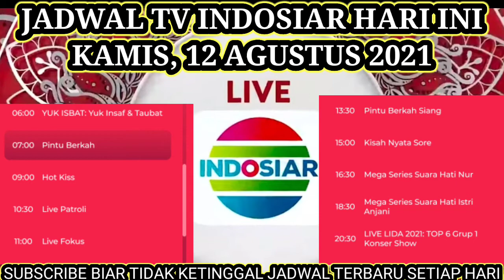JADWAL TV INDOSIAR HARI INI | KAMIS 12 AGUSTUS 2021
Inilah Jadwal TV INDOSIAR hari ini

supaya Channel ini berkembang dan terus Meng Update Jadwal TV INDOSIAR setiap hari

terimakasih